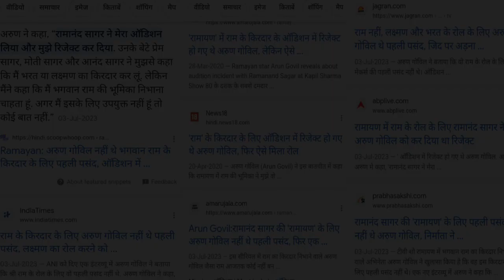रामानंद सागर को अरुण गोविल पसंद नहीं थे, फिर क्यों उसने रामायण में उसे श्रीराम बनाया ?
गुमनाम नायक | Gumnaam Nayak | Unsung Heroes | Ramayan | Arun Govil | Ramanand Sagar |

आदरणीय दोस्तों 🙏

'गुमनाम नायक' की यह कड़ी आपको अवश्य पसंद आई होगी, इनमें अगर कुछ बदलाव चाहते हैं, तो सुझाव जरूर भेजेंगे। दिलश: आभार।